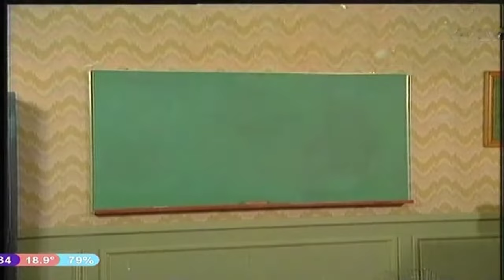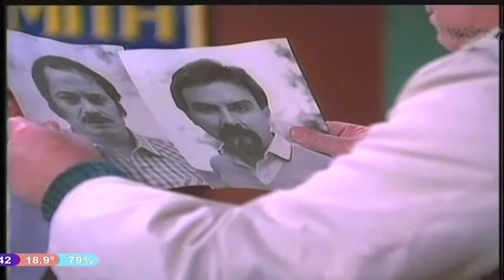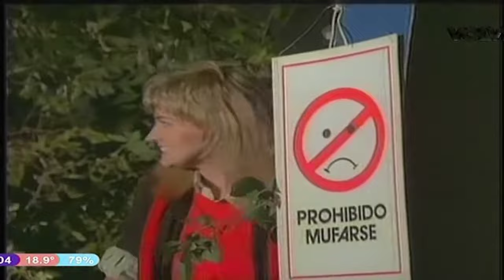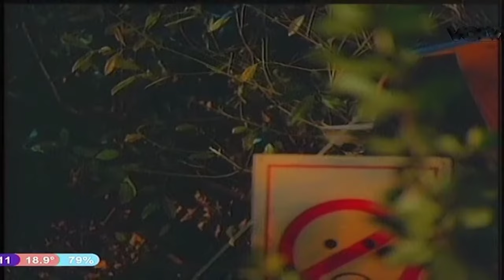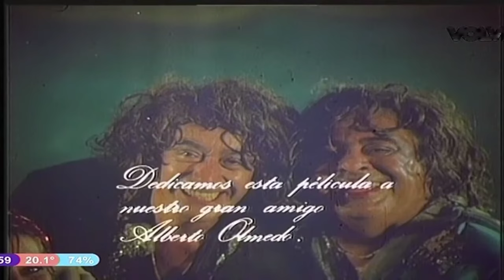El profesor punk HD (1988)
Un profesor de música acompaña a sus alumnos a un campamento y dos delincuentes buscan un tesoro justo en ese lugar. (1988)